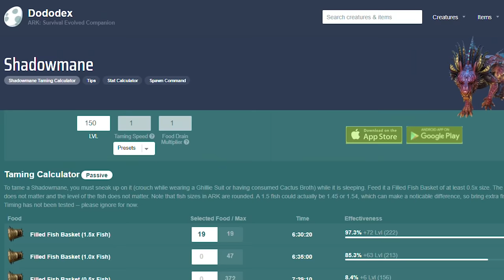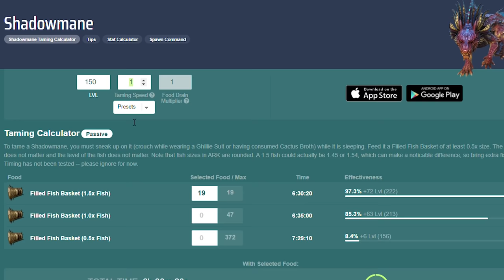COMO TAMEAR SHADOWMANE y TODAS SUS HABILIDADES (PC, PS y XBOX) - ARK: GENESIS PART2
Intro: 0:00
Alimentación: 0:09
Ubicación: 2:08
Como tamer Shadowmane: 2:16
1ra Manera de atraparlo: 2:35
2da Manera de atraparlo: 3:30
3ra Manera de atraparlo: 3:39
Cuando puede ser tameado IMPORTANTE: 3:51
Habilidades: 4:41
Despedida: 8:03